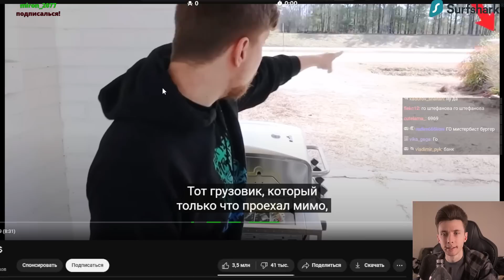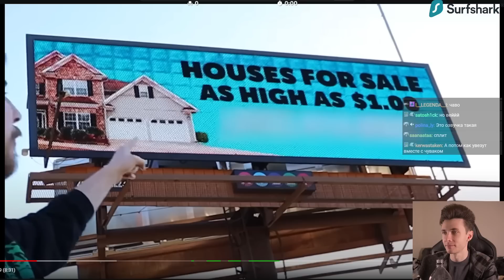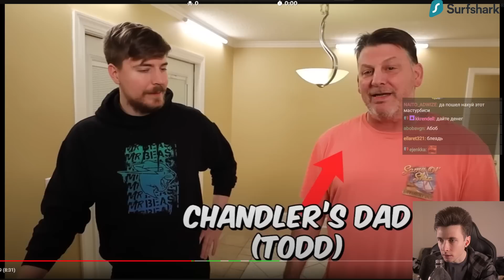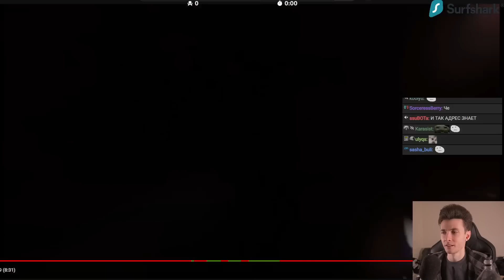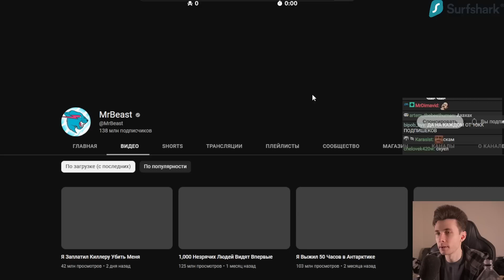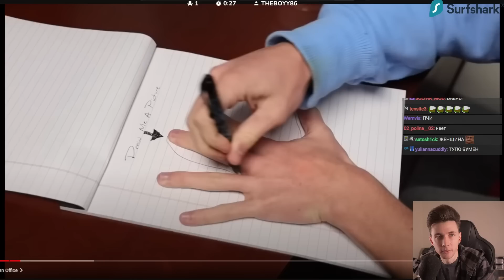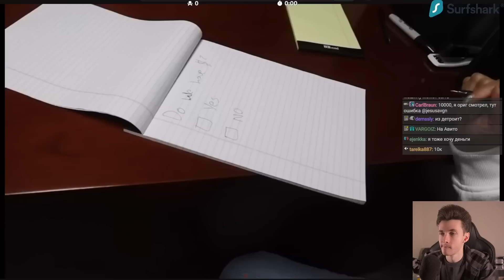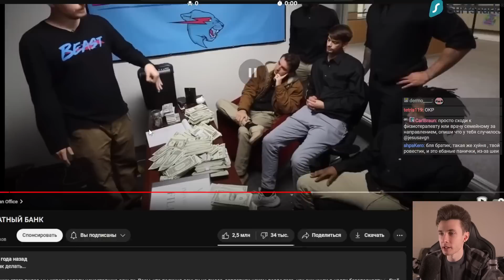ХЕСУС СМОТРИТ: Я ПРОДАЛ ДОМ ЗА 1$ / Я ОТКРЫЛ БЕСПЛАТНЫЙ БАНК | MRBEAST | REACTION/РЕАКЦИЯ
Привет Всем!